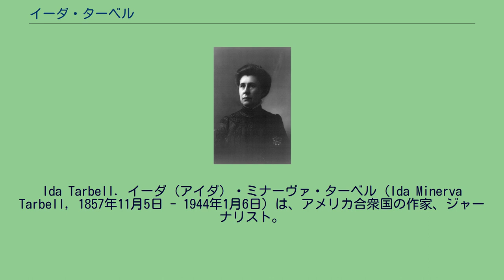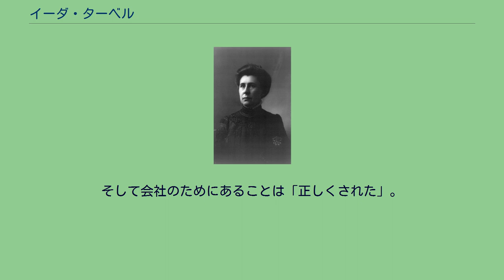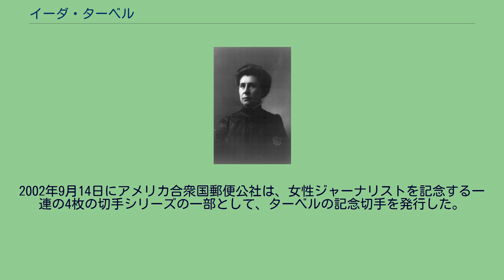イーダ・ターベル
Ida Tarbell. イーダ（アイダ）・ミナーヴァ・ターベル（Ida Minerva Tarbell, 1857年11月5日 - 1944年1月6日）は、アメリカ合衆国の作家、ジャーナリスト。
ペンシルベニア州エリー郡で共和党員の娘として生まれた。
彼女の兄弟のうちの2人はエイブラハム・リンカーンと知り合いであった。
また、彼女の父親はジョン・ロックフェラーとサウス・インプルーブメント社（スタンダード・オイルの前身）の共謀によって事業から放逐された。
これらの繋がりは彼女の後の経歴に影響した。
1880年に学士号を、1883年に修士号をアレゲニー大学（現、ピッツバーグ）から受け取った。
1894年にマクルーア・マガジンの編集部に雇われた。
彼女のエイブラハム・リンカーンに関する連載は同誌の購読数を二倍にした。
彼女はすぐに調査報道に取り組むようになり、彼女とそのスタッフ、レイ・スタナード・ベイカーおよびリンカーン・ステフェンズは有名なマックレイキング（醜聞あさり）・トリオとなった。
ターベルは友人のマーク・トウェインによる取りなしでヘンリー・H・ロジャーズと知り合いになった。
ロジャーズは当時スタンダード・オイルで最も有力な取締役であった。
ターベルとロジャーズの間の会合は1902年1月に始まり、続く2年にわたって規則的に継続した。
ターベルは様々な事例史を提示し、ロジャーズはそれに関する説明、文書と数字を提供した。
ロジャーズは彼女が援助の有無にかかわらず記事を書くことを知っていたため、驚くほど隠し立てしなかった。
彼はターベルの記事が正確であることを確認したかった。
そして会社のためにあることは「正しくされた」。
ロジャーズとの広範囲なインタビューに続いて、マクルーア誌のためのスタンダード・オイルへの彼女の調査は1902年11月から1904年10月まで、19章まで続いた。
これらは1904年に『スタンダード・オイルの歴史（The History of the Standard Oil Company）』として出版された。
同書は1999年に、20世紀のジャーナリズムのトップ100作品リストで5位となった。
ロックフェラーとスタンダード・オイルに対する公の非難は先立って存在したが、ターベルの本の出版はスタンダード・オイルに対する攻撃を煽ることとなり、同書は1911年のスタンダード・オイルの分解を促進したことを賞賛される。
「彼らは公正な勝負を行わず、自らの巨大さで破滅した。」と彼女は記した。
1906年に、ターベル、ベイカー、ステフェンズと編集者のジョン・フィリップスはマクルーア誌を去り、アメリカン・マガジン誌を買を買収した。
同誌で彼らは醜聞をあさるスタイルを捨て、より楽観的な取材を行った。
彼女と残りのスタッフの多くは1915年に同誌を去った。
この間に彼女はコーラーズ・ウィークリー誌に寄与した。
ターベルの他の著書は『エイブラハム・リンカーンの生涯』（1900年）、『女性であるビジネス』（1912年）、『女性の方法』（1915年）、『エルバート・H・ゲイリー伝記』（1925年）、『オーエン・D・ヤング伝記』（1932年）、『ビジネスの国有化 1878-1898』（1936年）および自叙伝『あたりまえのこと』（1939年）を含む。
1944年に86歳で肺炎により死去した。
2000年10月7日、ターベルは、ニューヨーク州セネカフォールズの全国女性の栄誉の殿堂入りをした。
2002年9月14日にアメリカ合衆国郵便公社は、女性ジャーナリストを記念する一連の4枚の切手シリーズの一部として、ターベルの記念切手を発行した。